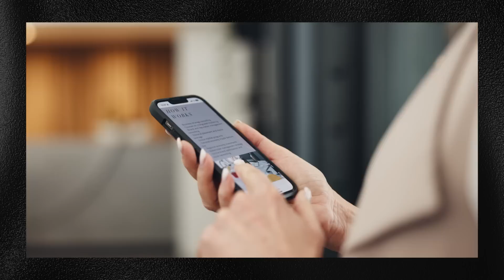O QUE ESTÁ ACONTECENDO COM A DOJA CAT? O CULTO AO FEIO E A ALTA DA IMPERFEIÇÃO. MODA 2023